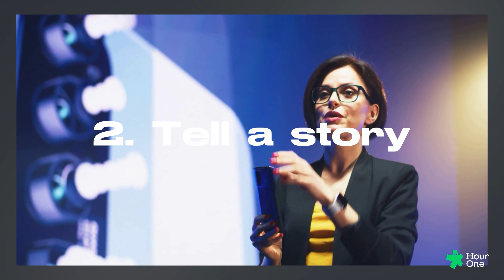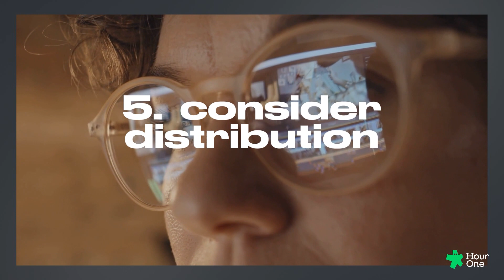Manage Video Projects With AI | EP04 | How To Craft a Great Video Script